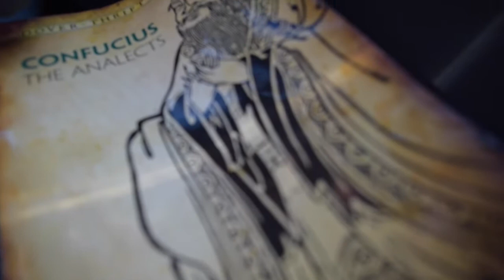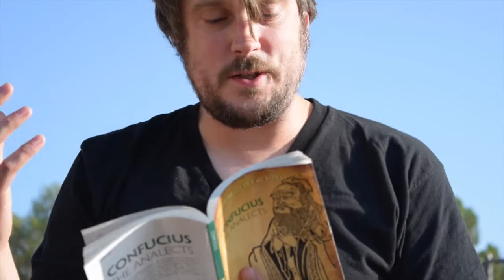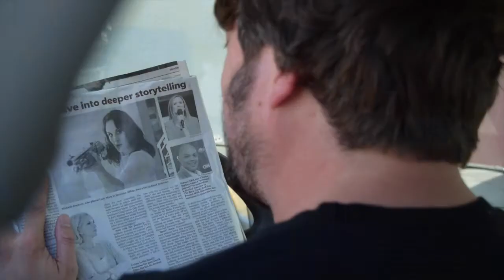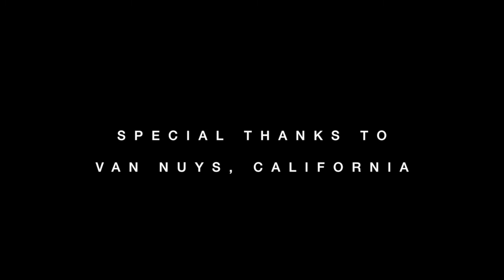Of No Fixed Address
A man lives his life by particular guidelines.

Starring Andy Sell
Directed, Written & Edited by Ryan Singer